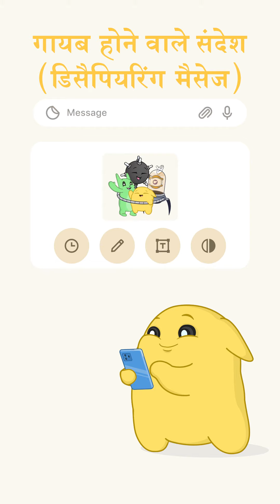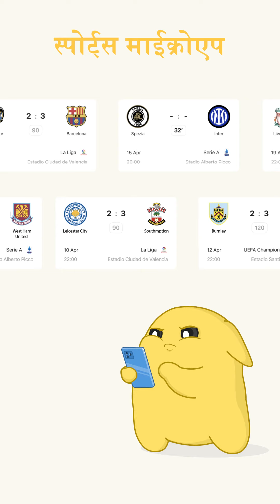तवासल सुपरएप: दुनिया भर में मुफ्त कॉल और बहुत कुछ!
तवासल सुपरऐप आपके लिए एक ऑल-इन-वन मैसेंजर ऐप लेकर आया है।
📞 बेहतर कॉल गुणवत्ता के साथ मुफ्त वीडियो और ऑडियो कॉल का अनुभव करें।
👥 एक साथ अधिकतम 1,000 लोगों का ग्रुप बनाएँ और अपने सभी दोस्तों के साथ आनंद करें!
⚽🏏 स्पोर्ट्स माइक्रोएप की मदद से फुटबॉल और क्रिकेट खेलों पर नज़र रखें
📰 न्यूज़ माइक्रोएप का उपयोग करके दुनिया भर की वर्तमान घटनाओं के शीर्ष पर बने रहने के लिए अपने पसंदीदा समाचार मीडिया का अनुसरण करें।
तवासल आपकी दैनिक जरूरतों के लिए एक बेहतरीन लाइफस्टाइल ऐप है। अभी डाउनलोड करें और शामिल हों!